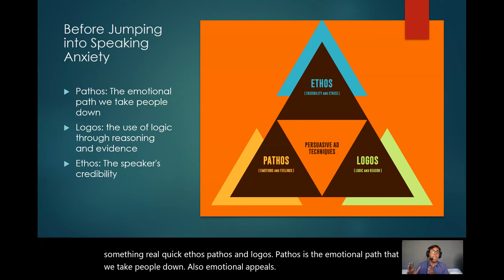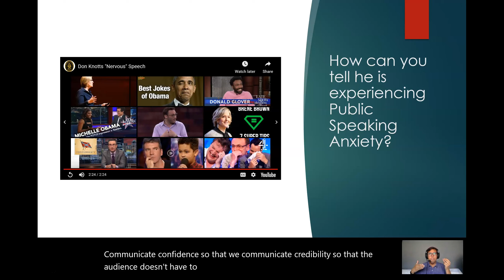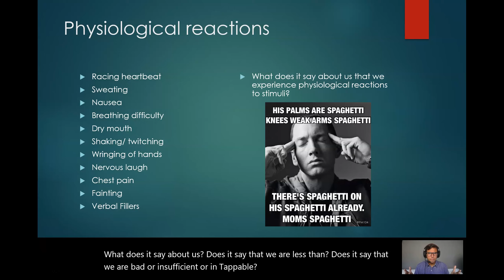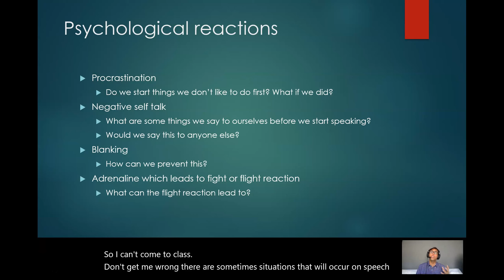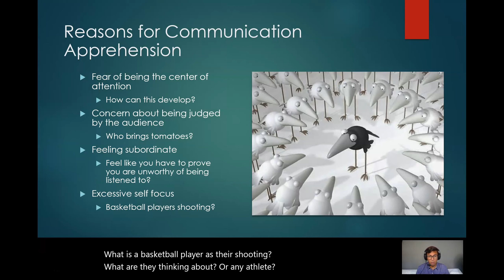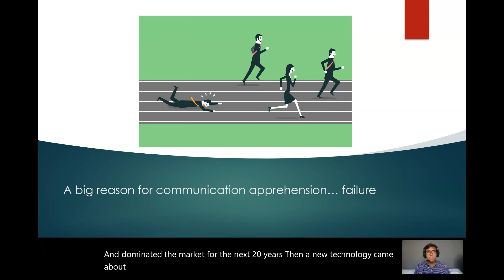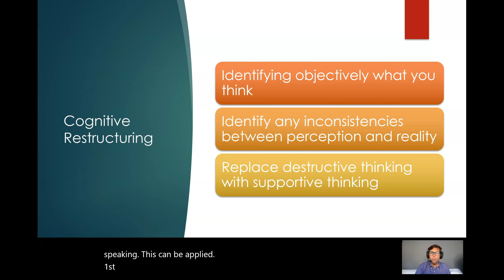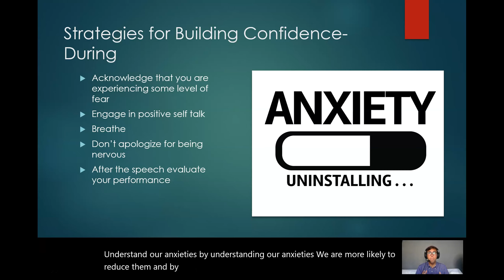1.4 Ch 11 Speaking With Confidence